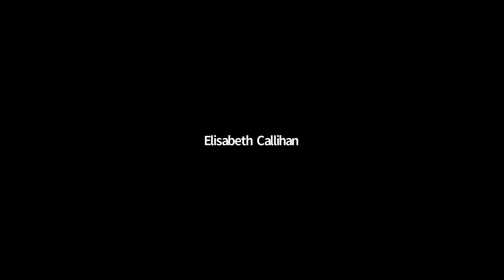12th Italian Film Festival of Minneapolis / St. Paul. Live Film Discussion. Agalma